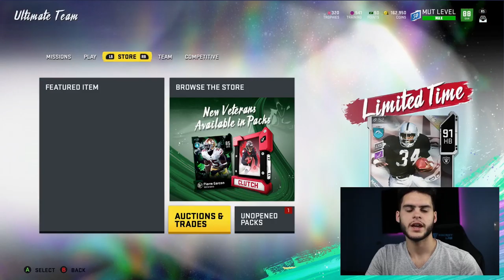INSANE MARKET CRASH! MARKET TALK! TAKE ADVANTAGE! | MADDEN 20 ULTIMATE TEAM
mut 20
 ULTIMATE TEAM
poodle

madden 20